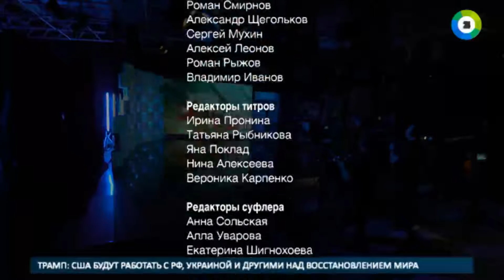Молочные реки, бумажные берега: как бюрократия топит российских фермеров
Вадим Рошка из Тверской области - крепкий хозяйственник, которому пришлось пройти все круги бюрократического ада. Но уходить в тень он все равно не собирается.